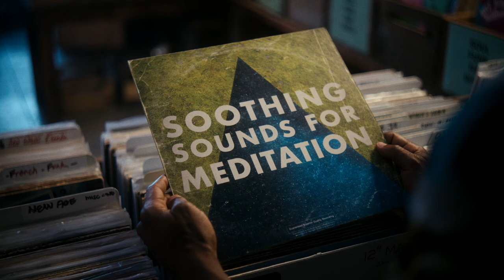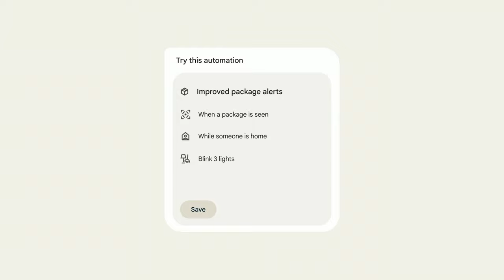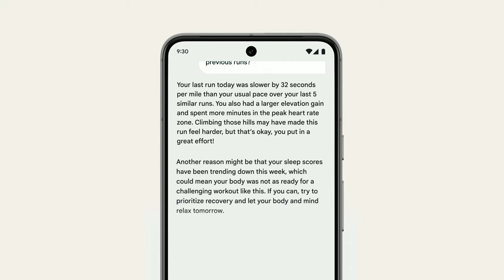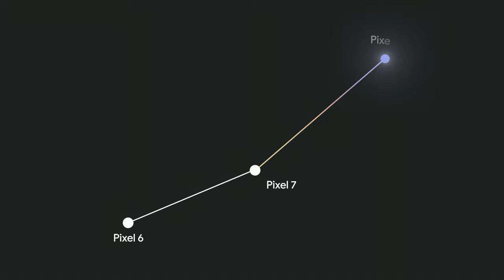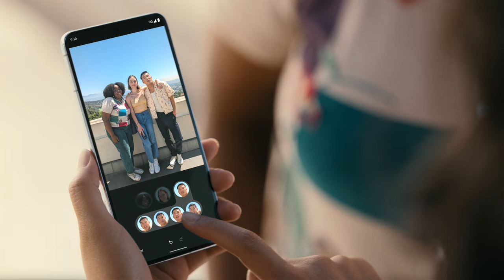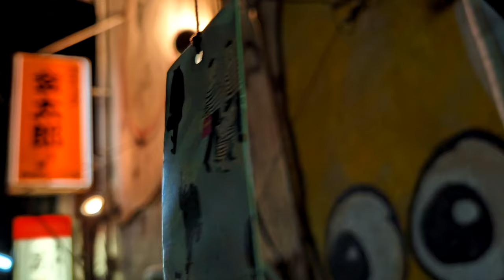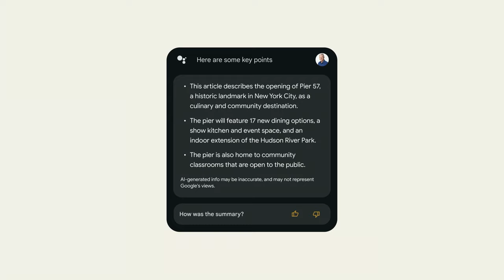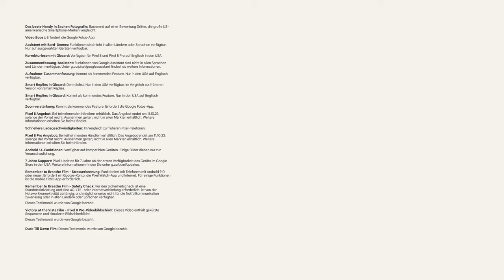Made By Google '23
Watch the MadeByGoogle '23 event and get to know the new Pixel8, Pixel8 Pro, and PixelWatch 2.

Our phone, earbuds and watch all come together in a portfolio of Pixel devices – combining hardware, software, and state-of-the-art AI.

Pre Order and shop the Pixel portfolio now

00:00 Opening Film
01:24 Introduction with Rick Osterloh
09:38 Pixel Watch 2 with James Park
21:08 Pixel 8 + Pixel 8 Pro with Rick Osterloh
22:46 Pixel 8 + Pixel 8 Pro Design with Claude Zellweger
28:05 Google Tensor with Monika Gupta
33:37 Pixel 8 + Pixel 8 Pro Camera with Shenaz Zack
49:03 Google Assistant with Sissie Hsiao
55:41 The Future of Pixel and Closing with Rick Osterloh
Additional product feature information is at the end of the program.
Weitere Produkt- und Funktionsinformationen finden Sie am Ende des Programms.
その他のプロダクト機能情報は、プログラムの最後に記載されています。
La información adicional de las características del producto se encuentra al final del programa.